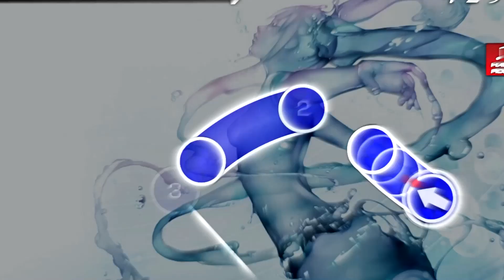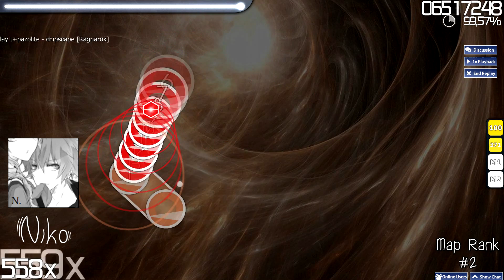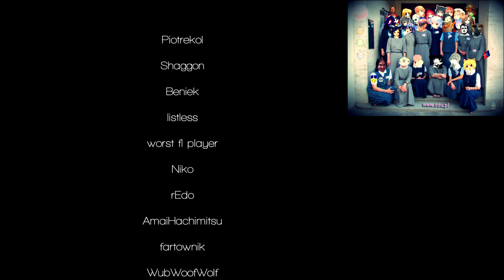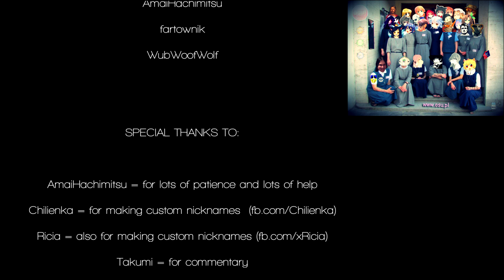Top 10 Polish osu! Players 2013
[ ENABLE CAPTIONS FOR ENGLISH SUBTITLES ]

It's finally here. Now sit back and relax, you're about to meet the best players in Poland!

It's my first movie of this kind so feel free to write your opinion in the comments. I promise I'm going to read each one!

SPECIAL THANKS TO:

"AmaiHachimitsu"- for lots of patience and lots of help
"Chillienka" - for making custom nicknames (numbers 10; 9; 6; 4; 1). Don't forget to check out her fanpage
"Ricia" - also for making custom nicknames (numbers 8; 7; 5; 3; 2). Don't forget to check out her fanpage
"Takumi" (Lucid Astray) - for his awesome commentary
"UnfairZ" - for lots of help and motivation

ENGLISH SUBTITLES BY:

fartownik
AmaiHachimitsu
Galkan
rEdo

Big big thanks to these guys too ofc!
Music Used (osu maps excluded):

Celldweller - The Wings of Icarus (feat. James Dooley)
Pendulum - Fasten Your Seatbelts
DJ Totto - Windy Fairy
Celldweller - So Long Sentiment (Toksin's Anhedonia Mix)

Programmes Used:

osu!
Audacity
Vegas Pro 11.0
Bandicam

Maps used: TBA